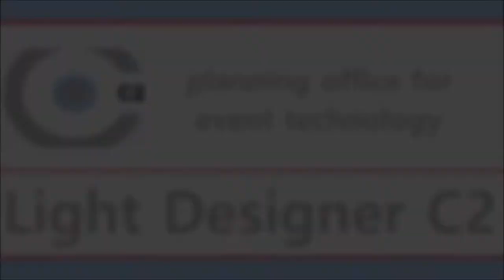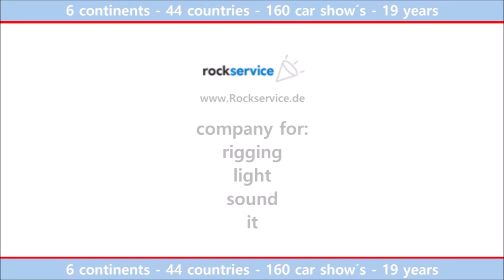NAIAS - in Memory - C2 Light Design by C2 Fachplaner GmbH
We will pick you up to a journey back in history to one of our projects in 44 countries who we work as light designer and planning office for event technology.

Copyright by
Christian Hanewacker
Light Designer C2
C2 Lighting